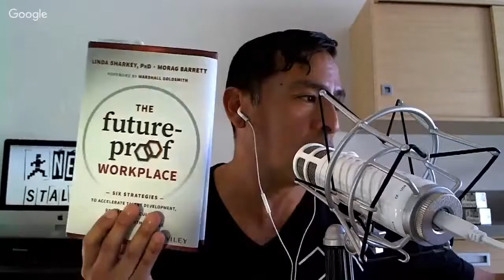What's Wrong With Diversity And Inclusion *Best Of* Nerd Stalker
In this short, we talk Diversity & Inclusion and why various D&I efforts are falling short.

Morag Barrett is the best-selling author of The-Future-Proof Workplace and the founder of SkyeTeam, an international leadership development company. Morag’s worked as a facilitator and coach with more than 3,000 leaders from 20 countries who’re looking to take their performance to the next level.